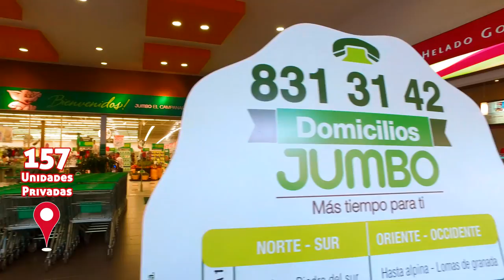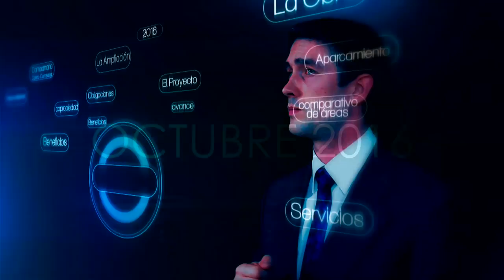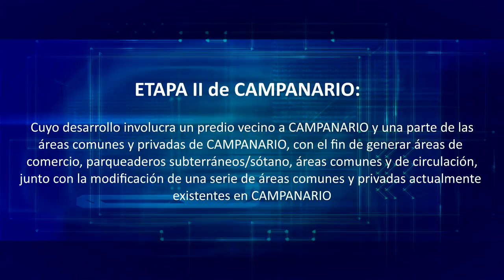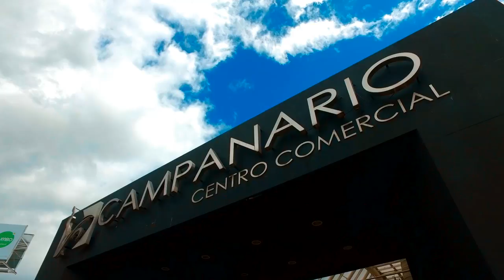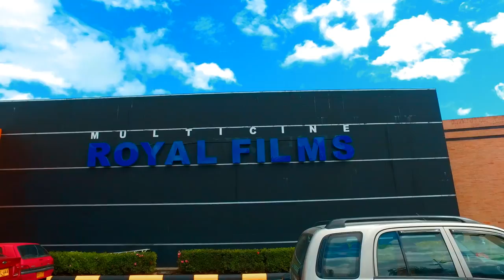AMPLIACIÓN CAMPANARIO ASAMBLEA EXTRAORDINARIA 2016